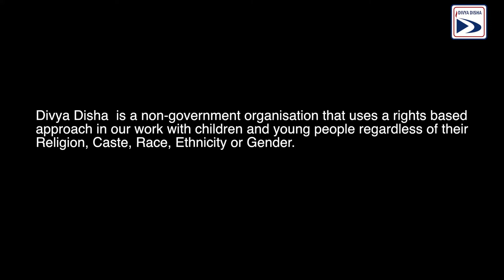International women's day